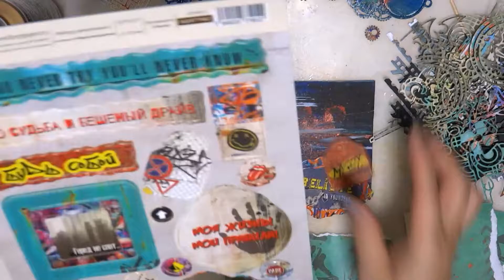Mixed Media Graffiti Double Tags Tutorial for Fantasy Dies by Phoebe Tonosaki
皆さんの支えが大きい力になります。ありがとうございます ご質問・ご相談等常時承ります

皆さんの支えが大きい力になります。ありがとうございます
ご質問・ご相談等常時承ります